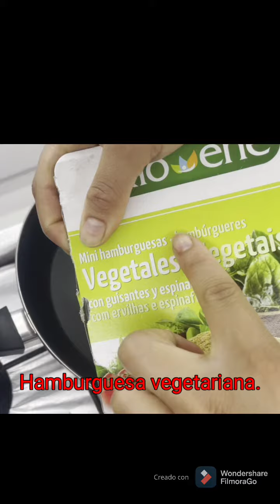Comiendo con mi sobrino. 😃☺️